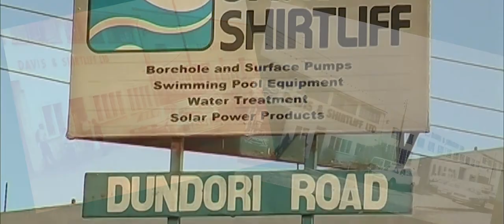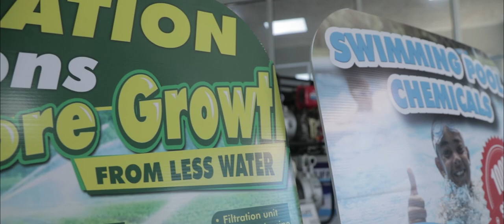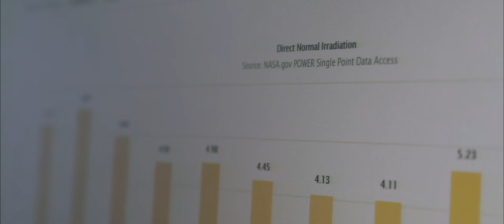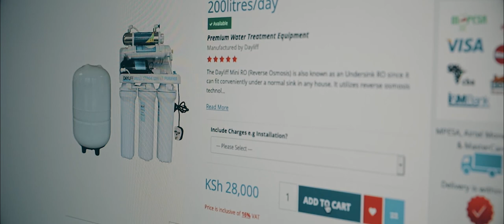Davis & Shirtliff at 75 Years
From humble beginnings in 1946, Davis & Shirtliff has grown from two employees in Nairobi to a company with over 1,000 staff across 9 countries. Take a look at the company’s journey over the last 70 years. Visit DavisandShirtliff.com to find out more.